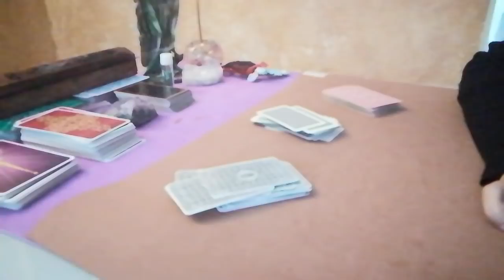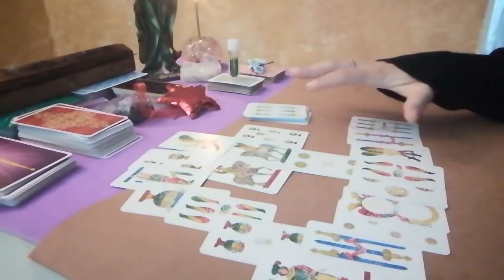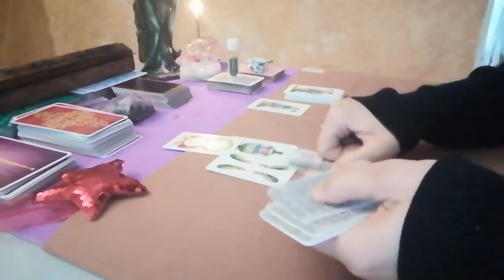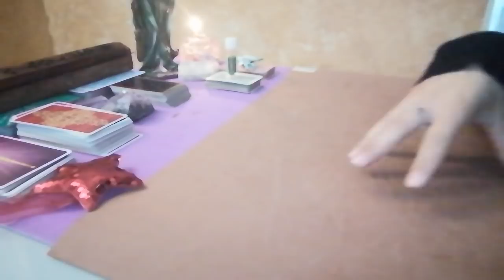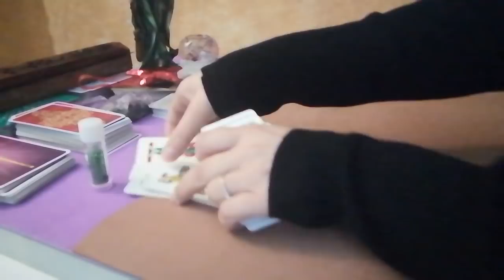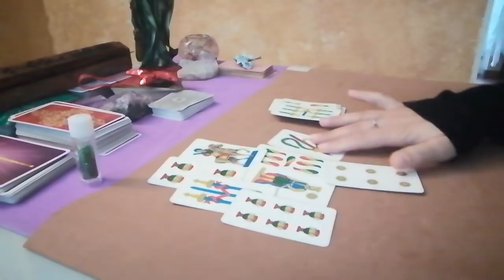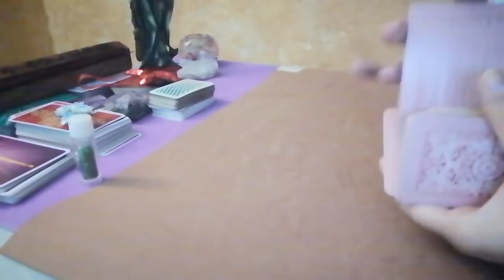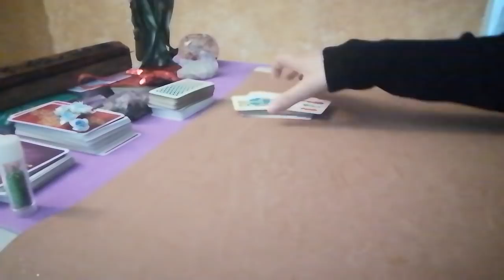🪐🥂Gennaio❄️☃️ previsioni cartomanzia cartelettura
bentrovato e ben trovata in questo nuovo video inerente al mese di gennaio 2021⛄
 andiamo a vedere insieme cosa ti accadrà puoi scegliere fra tre varianti🔮
 Buona visione

⭕Per consulti privati e personalizzati mi puoi inviare un messaggio privato su WhatsApp ✔️3️⃣4️⃣8️⃣9️⃣0️⃣3️⃣7️⃣8️⃣6️⃣2️⃣✔️
Dal lunedì al venerdì Entro le 18 e il sabato mattina
🪐buona visione 🪐

luce cartomante sensitiva da oltre 25anni.lettura carte napoletane carte messaggi angelici,previsioni mensili settimanali segni zodiacali,oroscopo,canalizzazioni letture personalizzate solo con nome e data di nascita.